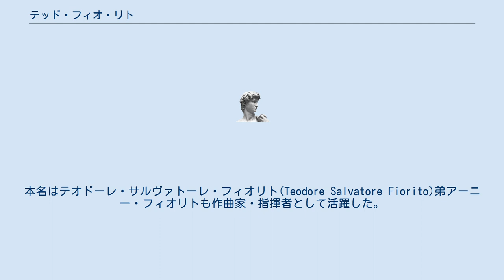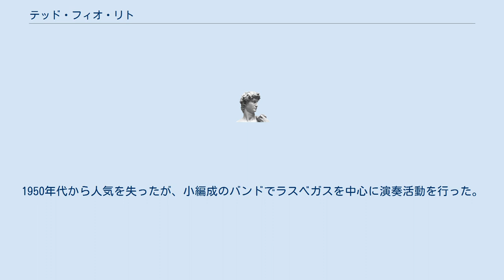テッド・フィオ・リト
テッド・フィオ・リト（Ted Fio Rito, 1900年12月20日 - 1971年7月22日）は、アメリカ合衆国のミュージシャン、作曲家。
本名はテオドーレ・サルヴァトーレ・フィオリト(Teodore Salvatore Fiorito)弟アーニー・フィオリトも作曲家・指揮者として活躍した。
 ニューアーク出身のイタリア移民の家に生まれる。
19歳でニューヨークのコロンビア社のスタジオにピアニストとして就職し、ハリー・ヤーキスのバンドのレコーディング等に参加した。
また、ヤーキスやアート・ハイマンらのために作曲もこなし、1921年にはシカゴに移ってダン・ルッソのバンドの共同リーダーとなったが、ルッソの脱退により自らの名前を冠したバンドを持つようになった。
1922年に「トゥート・トゥート・トーツィー・グッドバイ」の作曲を手掛けてヒットし、作曲家として注目されるようになった。
その後も「チャーリー・マイボーイ」「ロール・アロング・プレーリー・ムーン」「私は知らなかった」「リオ・リタ」「月が高くのぼった時」などのヒット曲を飛ばし続けた。
1950年代から人気を失ったが、小編成のバンドでラスベガスを中心に演奏活動を行った。
 スコッツデールにて死去。
出生記録にはテオドリコ・サルヴァトーレ・フィオリト(Teodorico Salvatore Fiorito)と記載される。